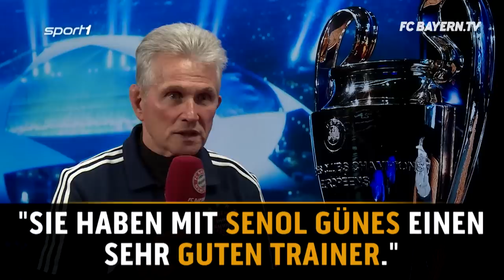Heynckes erklärt: So gefährlich ist Besiktas Istanbul für die Bayern | SPORT1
Für Jupp Heynckes ist Besiktas Istanbul keinesfalls ein leichtes Los. Von Trainer und Mannschaft schwärmt der Trainer des FC Bayern in den höchsten Tönen.